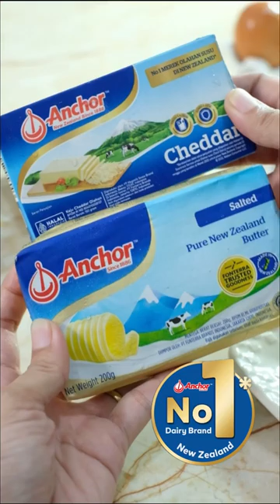Spaghetti Carbonara with Anchor